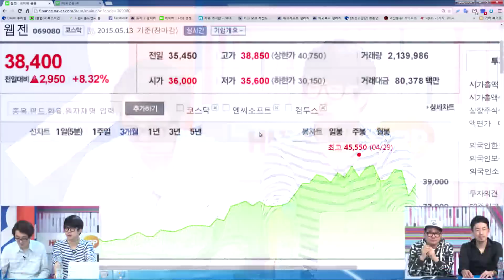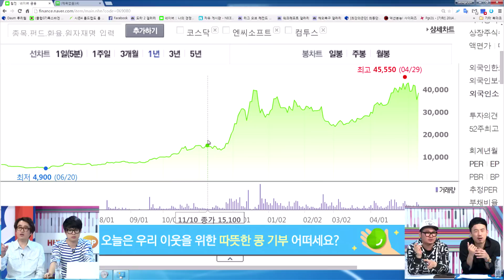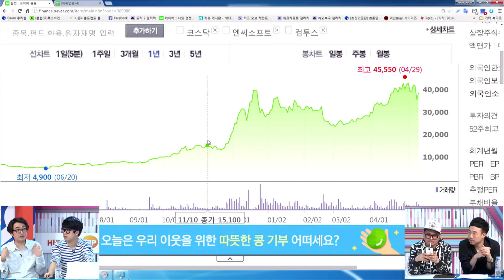[헝그리앱TV] 게임썰 23화 1부 (예비군총기사고 게임중독?)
- 게임에 대한 모든 이야기!
- 윤상호,김성회,오성균,이상길 4남자의 게임 썰이 시작된다
- 매주 수요일 9시 생방송